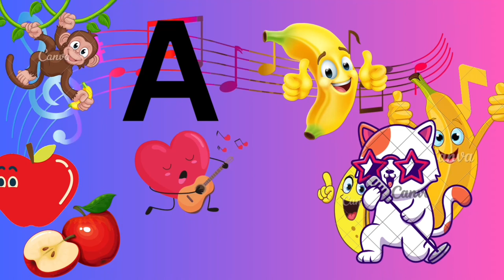I like to eat apple🍎and banana-kids song-nursery rhymes-preschool-learn-education-montessori-music